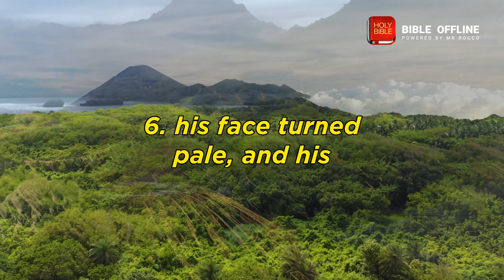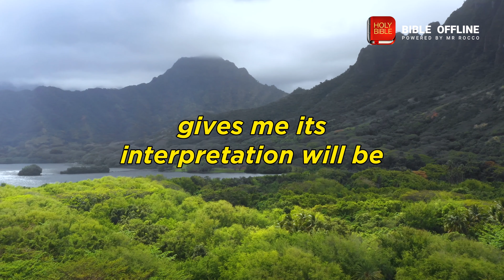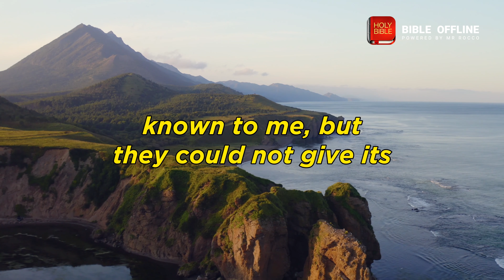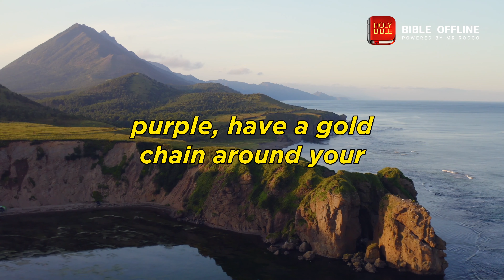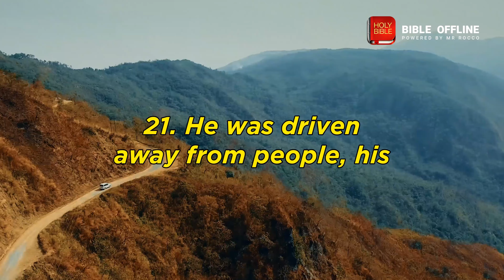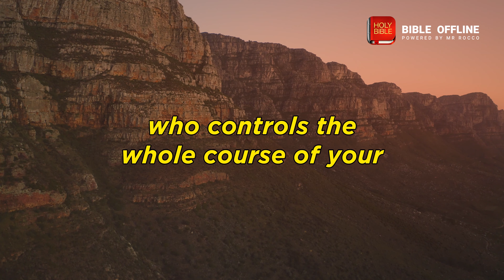DANIEL 5 📖 - Bible Offline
Take a moment to meditate on the text of Daniel 5.

0:00:04 - Belsahzzar's Feast
0:00:45 - The Handwriting on the Wall
0:02:57 - Interpretation of the Vision
0:04:05  - The Seventy Weeks of Years